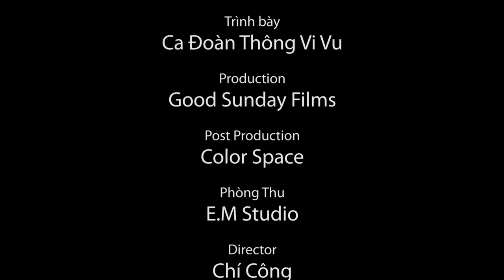BÀI CA LỬA CHÁY | CA ĐOÀN THÔNG VI VU | OFFICIAL MV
BÀI CA LỬA CHÁY
Sáng tác : Thông Vi Vu (Đức cố giám mục Giuse Vũ Duy Thống)
Trình bày: Ca đoàn Thông Vi Vu
Production : Good Sunday Films
Post production : Color Space
Phòng thu : E.M Studio
Director : Chí Công
D.O.P : Tiến Vang
Music composer : Vân Tình
Hãy cháy lên niềm hy vọng xua tan nỗi lo lắng muộn phiền.
Cháy lên con tim nhân loại đang rét căm, thoi thóp...
Và cùng cháy lên xua tan bóng đêm đang bao trùm, sợ hãi, chết chóc đang bủa vây phận người.
Cháy lên để ngọn lửa đức tin được lan tỏa, sưởi ấm và soi sáng lòng nhân gian.
Hãy cháy lên những ân cần, khoan dung và chia sớt.
Hãy can trường tiến về phía trước, vì đời ta có Chúa là ánh sáng soi đường.

Xin chân thành cảm ơn nhà sản xuất Good Sunday Film và các cộng sự đã hỗ trợ ca đoàn thực hiện tác phẩm này.
Cảm ơn các Anh/Chị/Em ca đoàn đã đứng cùng nhau cất lên tiếng hát, xin vong linh Đức Cố Giuse phù trợ cho chúng ta.
Xin Ngài khẩn cầu cùng Chúa đoái thương, che chở quê hương và nhân loại chúng ta sớm vượt qua cơn đại dịch này.
Amen.
© Bản quyền thuộc về Ca Đoàn Thông Vi Vu
© Copyright by Ca Đoàn Thông Vi Vu